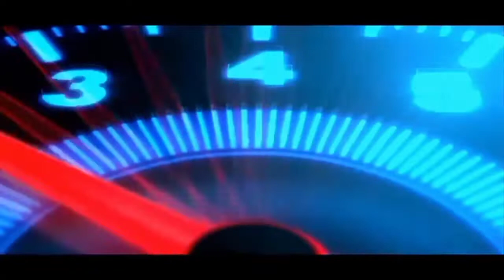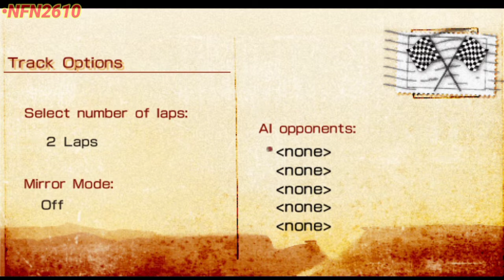game Cars PSP - semua tersedia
hallo semuanya, kali ini saya akan membagikan save data dari game psp yang berjudul Cars.
di savedata ini sudah terbuka semua sirkuit, semua karakter, dan mode story' sudah tamat

link savedata game cars

jika suka video ini, klik like, komen dan share

thankyou.